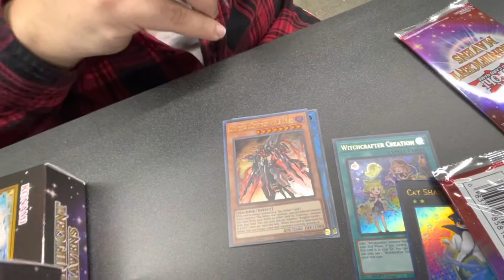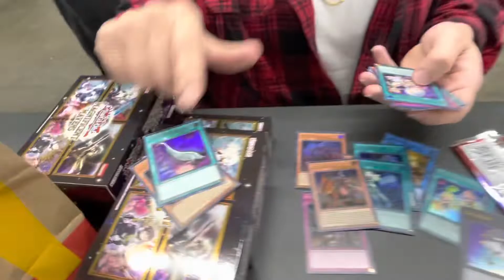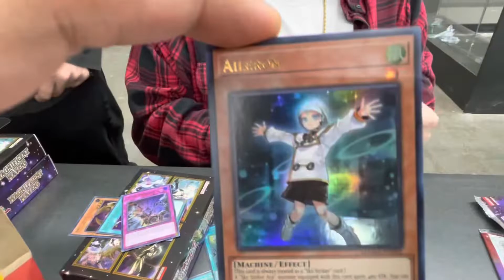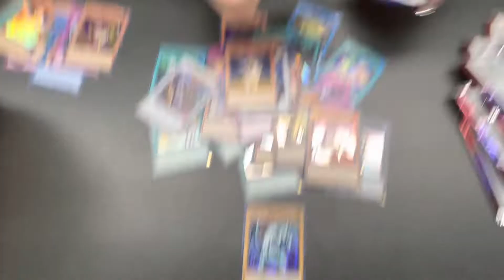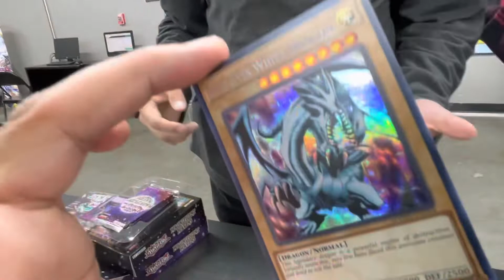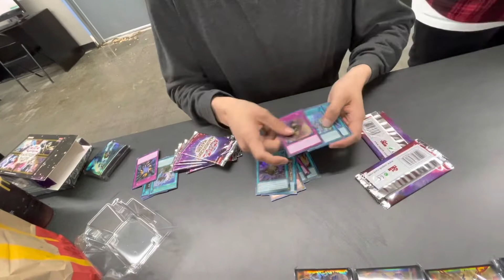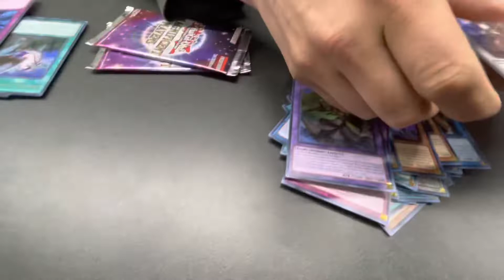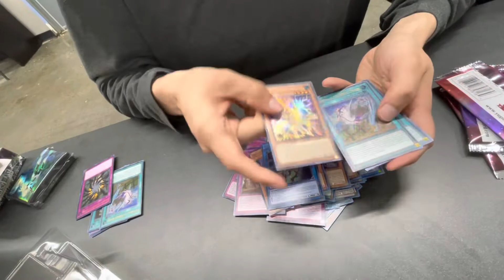YuGiOh! MAGNIFICENT MAVENS DISPLAY BOX OPENING💪🏽💪🏽